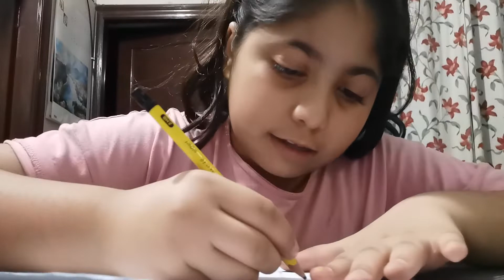how to make a paper bag_ easy_ like, subscribe snd share